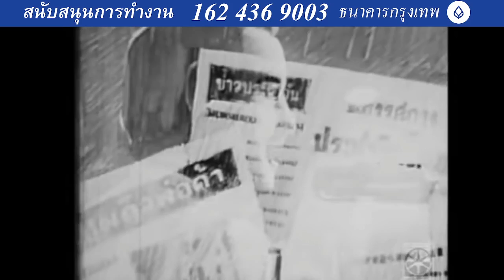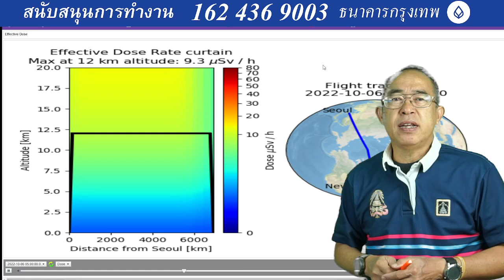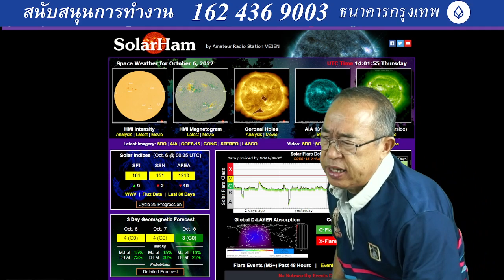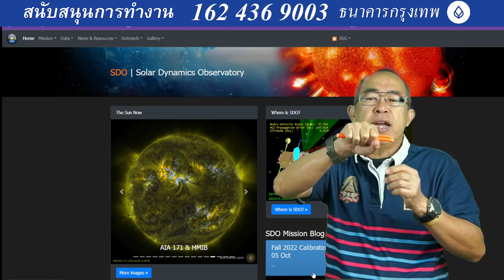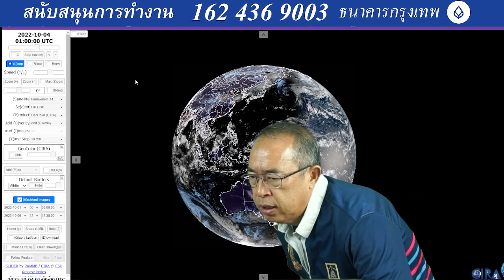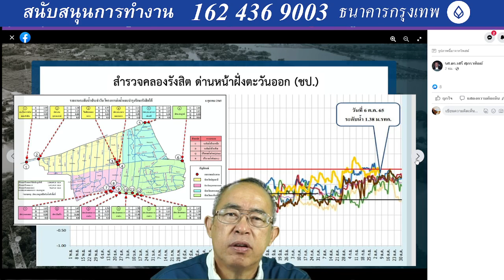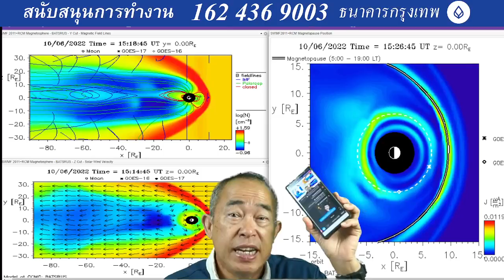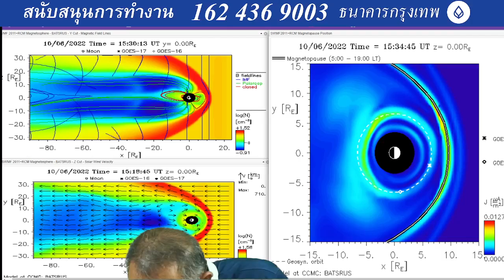๐๖๑๐๖๕๒๐๓๐ กระทรวงการต่างประเทศแจงสถานฑูตอเมริกาทั่วโลกให้เตือนคนอเมริกันให้เตรียมพร้อมรับมือไฟดับ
๐๖๑๐๖๕๒๐๓๐ กระทรวงการต่างประเทศแจกสถานฑูตอเมริกาทั่วโลกให้เตือนคนอเมริกันให้เตรียมพร้อมรับมทอไฟฟ้าดับ ๗-๑๕ วัน เตรียมอาหาร น้ำ พลังงานสำรองอย่างน้อย ๑๕ วัน มันใหญ่กว่าสงครามนิวเคลียร์นะครับ